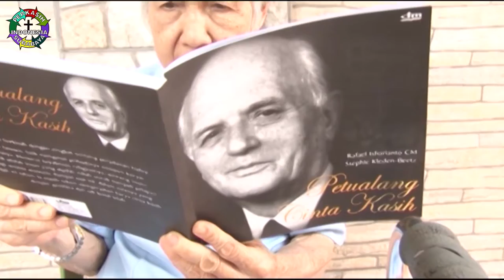CINTA KASIH , Membangun Dunia Baru, Sewindu Perkasih Surabaya.